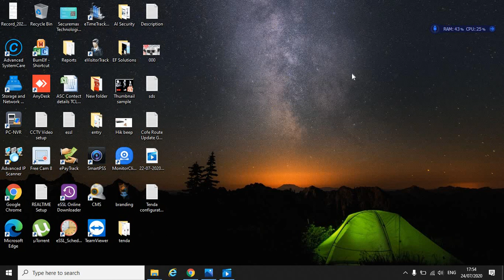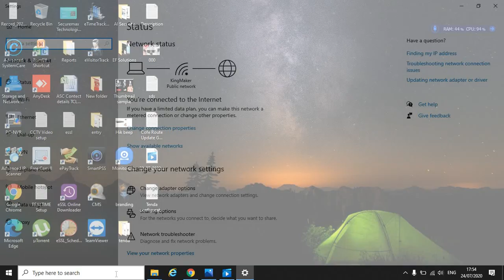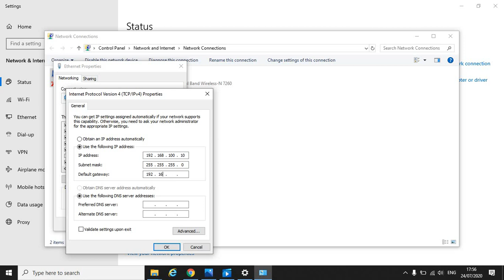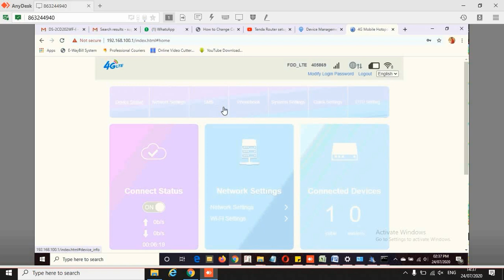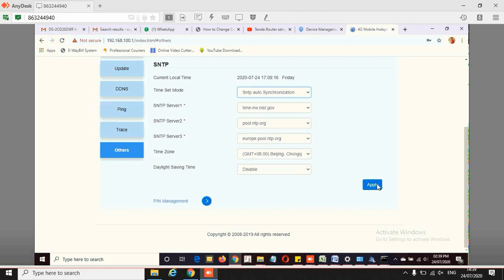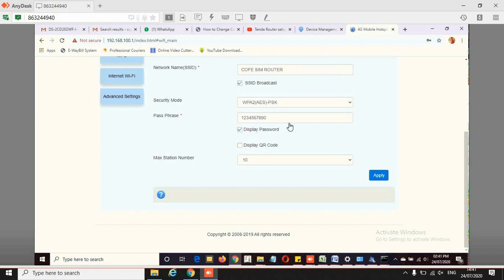COFE 4G SIM Router Configuration in Tamil | JIO | Airtel | BSNL | IDEA | Error Free Solutions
Hi Friends...

In this video will help you to configure the cofe sim router...We can use this device for all network devices(like DVR, NVR, PC,Printer etc...)